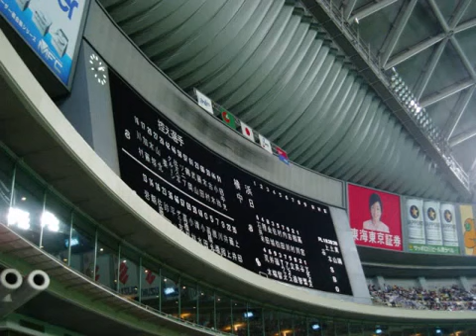２００６年５月４日 横浜ベイスターズスタメン発表＆１－９【音声】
２００６年５月４日
中日対横浜

リクエスト・その他連絡はこちらへお願いします。